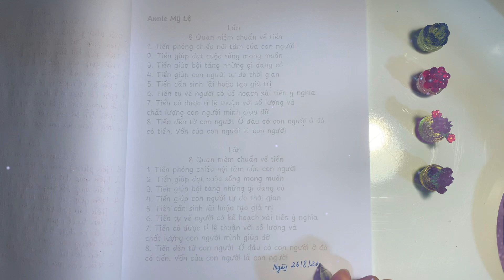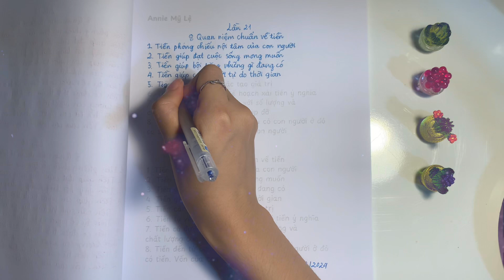Tiền Phóng Chiếu Nội Tâm Con Người | Lộ Trình 100 Ngày Thay Đổi Quan Niệm Tài Chính | Annie Mỹ Lệ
Nếu bạn muốn mua sách giấy để đọc, có thể ủng hộ Annie Mỹ Lệ bằng cách mua qua đường link này nhé, trân trọng biết ơn các bạn!

❤️App nghe bài giảng lớp học thấu hiểu Nội Tâm, lớp thấu hiểu tài chính
Annie Mỹ Lệ – Cùng bạn tiến gần hơn đến đích GIÀU TOÀN DIỆN
Theo dõi kênh tại:
© Bản quyền nội dung video thuộc về Annie Mỹ Lệ